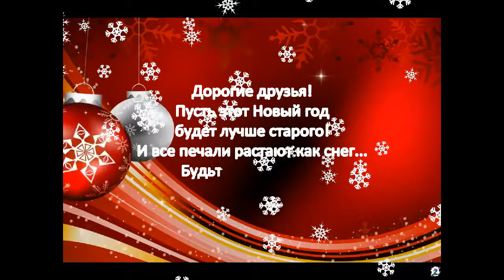С Новым 2021 Годом, друзья!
Идея и монтаж Ж. Зудрагс
Все материалы из Интернета в свободном доступе